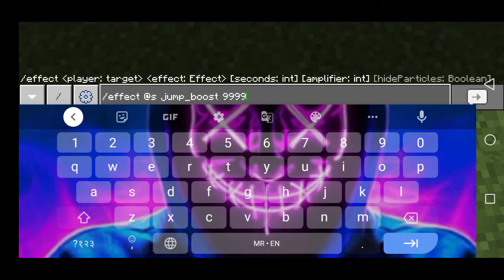Minecraft but..i can't die..!